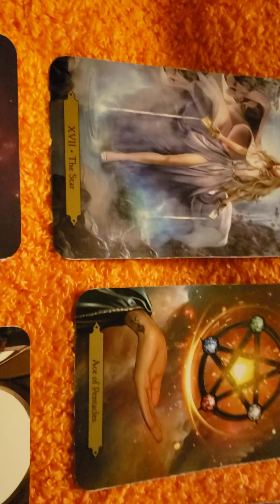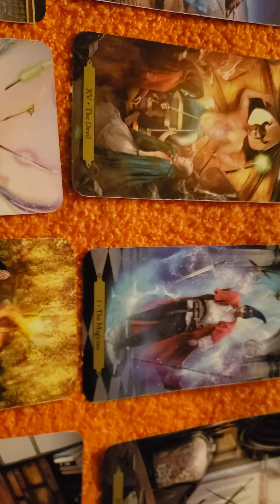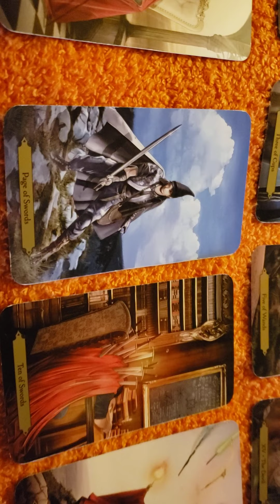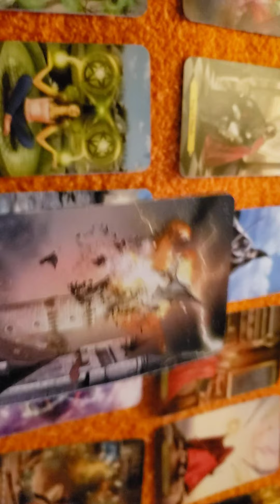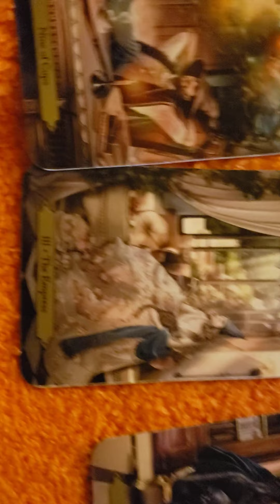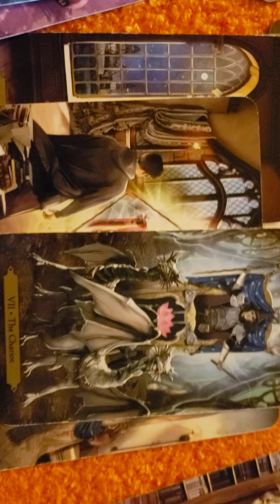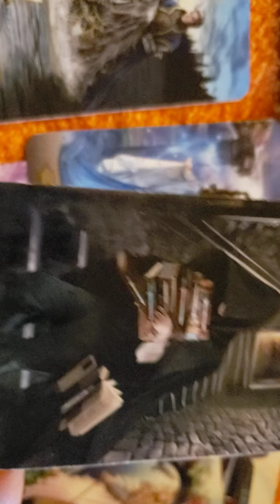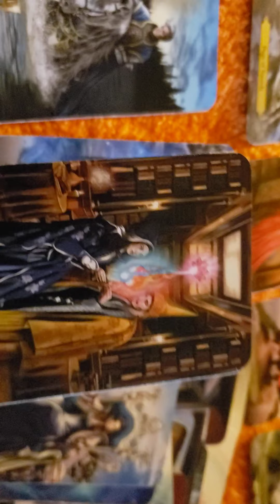Virgo, Taurus, Capricorn "Warning Its Time to kick some Ass! The Spiritual Battle is on ! "10.7.2021